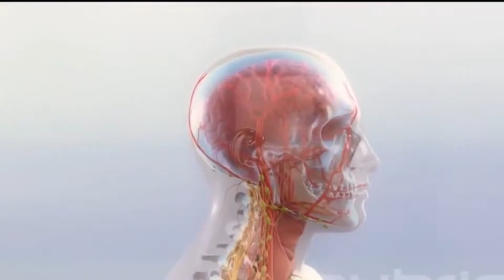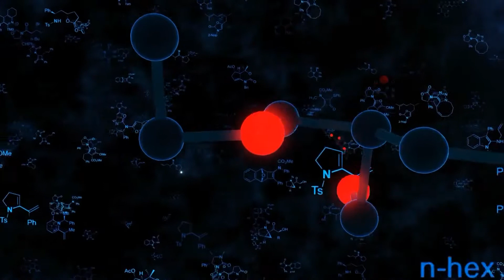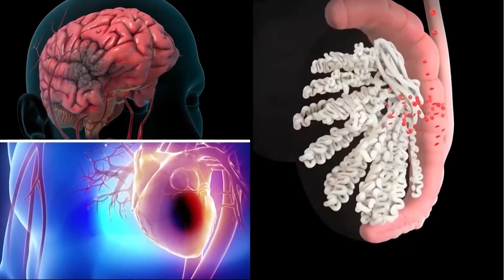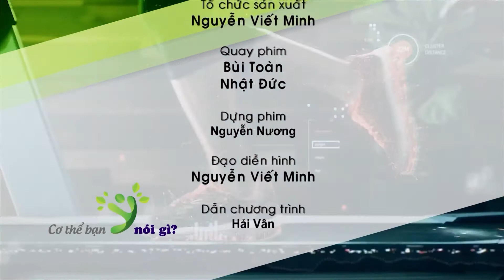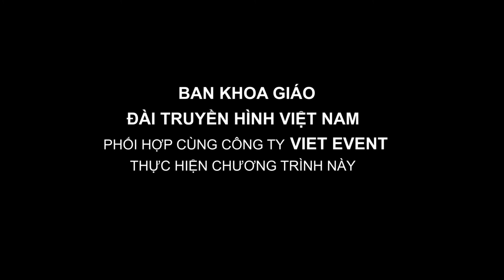Gen X CHUAN